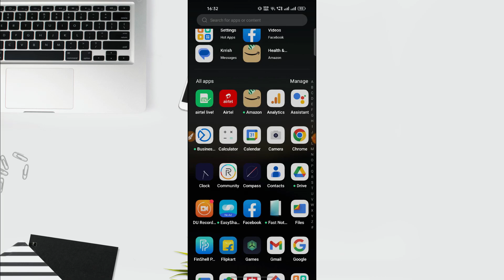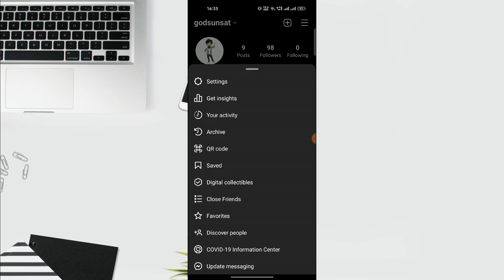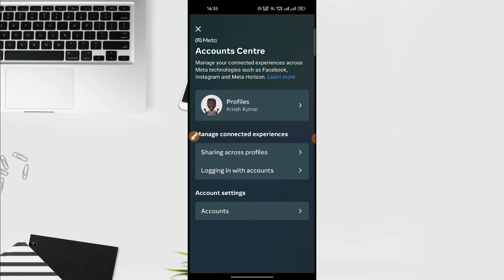How To Disconnect Instagram From Facebook | Instagram Ko Facebook Se Disconnect Kaise Kare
Instagram Ko Facebook Se Disconnect Kaise Kare | Instagram Ko Facebook Se Disconnect Karne Ka Tarika
how to disconnect facebook from Instagram | facebook ko Instagram se kaise unlink kare

•Links-👇

•Your Queries -👇
disconnect instagram from facebook
remove instagram from facebook
delete instagram account from facebook
delete facebook account from instagram
remove fb profile from insta
disconnect fb profile from insta profile
Instagram ko fb se disconnect karne ka tarika
Instagram ko facebook se disconnect kis tarah kar sakte hai
Instagram ko facebook se disconnect karke dikhao

MY MOBILE -
CAMERA TRIPOD -
MIC :-